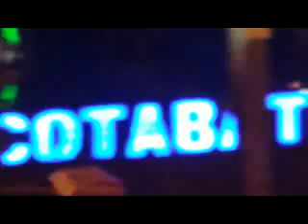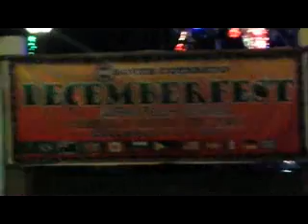Christmas 120115 South Cotabato